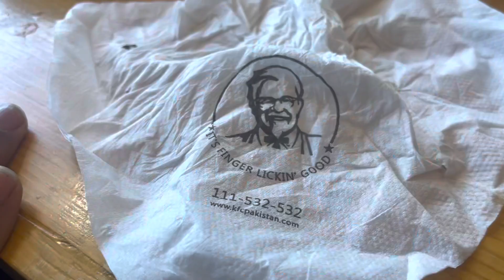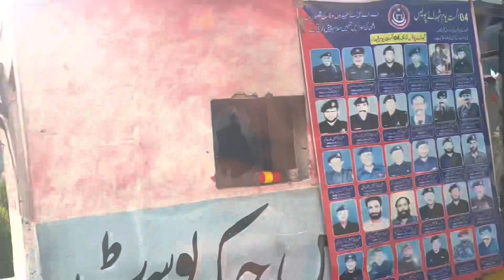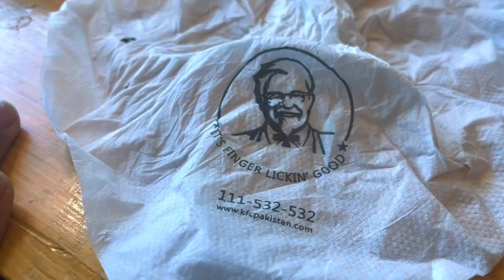Islamabad To Hunza By Road | Besham Chilas Hunza | KHK Road | KPK Pakistan | Pakistani vlogger | 4K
Hunza Skardu Series  Hunza Nagar, Gilgit Baltistan, Karakoram Highway Pakistan Urdu Travel Documentary
Hey!!!
viewers welcome to Mariyam Aitzaz Vlogs channel ❤️ Hunza Skardu Series vlog24
Part 1
Searching with this names

naltar valley
islamabad to hunza
lahore to hunza
naltar valley pakistan
naltar valley road
skardu pakistan
islamabad to hunza by road
hunza
hunza valley pakistan
hunza valley
lahore to hunza by road
islamabad to hunza
islamabad vlog
abbottabad tourist places
hunza and skardu
islamabad to gilgit by road
islamabad to hunza by road 2023
pak vlogger
besham
besham to chilas road condition
besham to gilgit road
chitral to gilgit road
deosai
hunza pakistan
hunza road trip
hunza valley vlog
hunza vlog
islamabad to chilas by road
islamabad to skardu by road
ihelum vlog
karachi to islamabad by road
lahore to hunza
pakistani vlogger
rawalpindi to gilgit by road
travel pakistan
trip to hunza

So me and my husband went to Hunza valley by road and we had a eventful journey. This is the first two days travel vlog from Islamabad to Hunza valley VIA Kamra Mansehra Shinkiari Hazara Abbottabd N35 Battagram Bhesham N90 Jalkot KPK kohistan chilas. I am going to add the itinerary breakdown for these 8 days below but don't forget to watch next vlogs so you know must visit places for couples Never forget to Subscribe my Channel.

1-Badshahi Masjid Lahore Pakistan HD